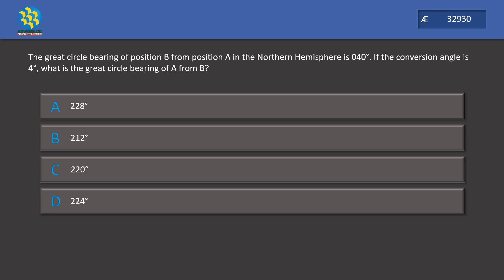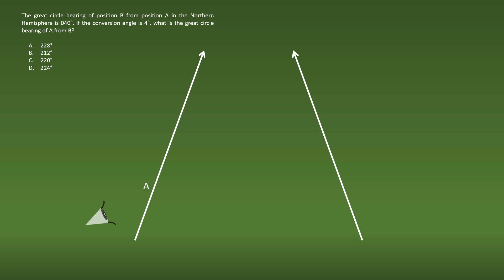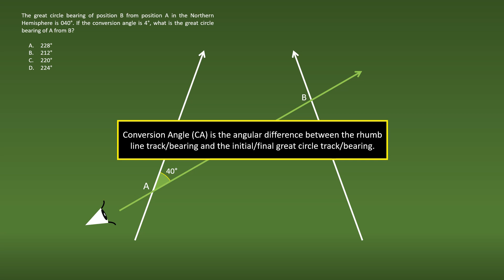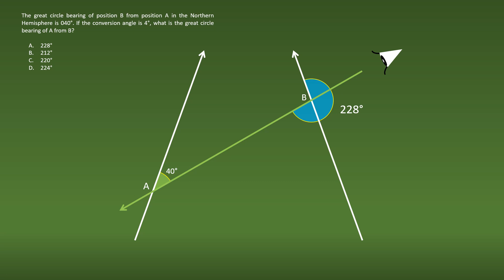Great Circle Bearing | General Navigation | ATPL Question Bank | AE32930– Answering ATPL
This video discusses the Great Circle Bearing question from General Navigation ATPL Question Bank. The question is taken from Aviation Exam AE32930. I will use illustration to solve this question.

Question

The great circle bearing of position B from position A in the Northern Hemisphere is 040°. If the conversion angle is 4°, what is the great circle bearing of A from B?

A. 228°
B. 212°
C. 220°
D. 224°

Timestamp
Intro 0:00
Question 0:19
Illustration Method 0:52
Closing 03:40

Conversion Angle (CA) is the angular difference between the rhumb line track/bearing and the initial/final great circle track/bearing.

Thumbnail Image
Image by Ylanite Koppens from Pixabay